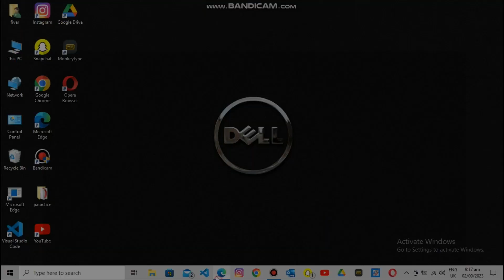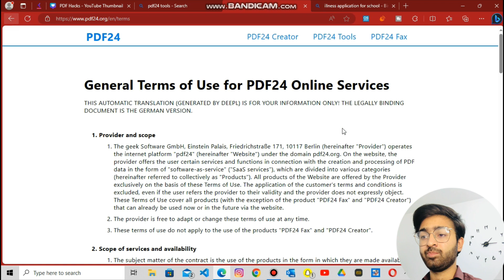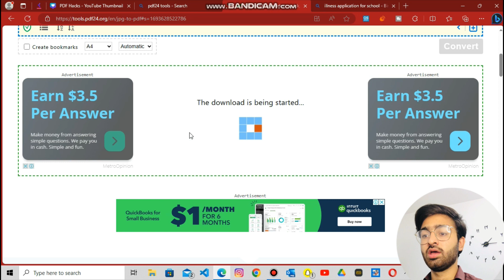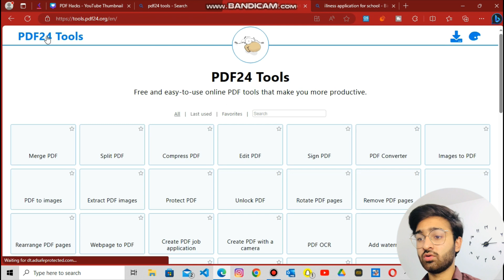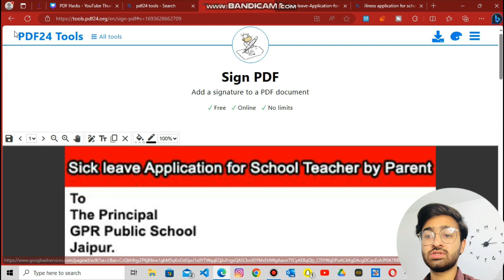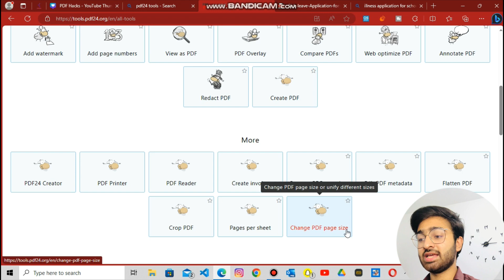PDF Hacks You Should Know | Edit pdf, Digital Sign on pdf | Mz Mentor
In this video, i will show you how can you edit any pdf for free, Too much hacks, Shortcuts about pdf is describe in a single website.